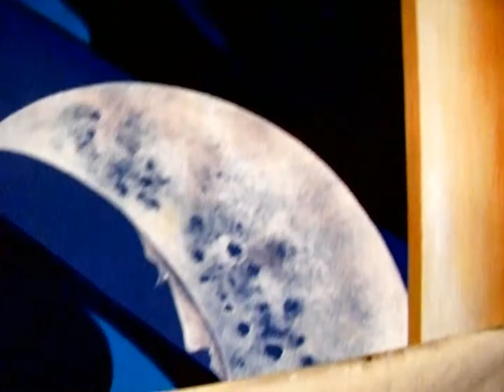"Mariner's Cross" revisional, painting by Raymond Pilarczyk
A literary and metaphysical painting expressing a contemplative expression of the Dumas' character Edmond Dantes, from the novel "The Count of Monte Cristo" with an added reference of the epic poem "Rime of the Ancient Mariner" by Coleridge. The inner battle between the rites of salvation and revenge, the impossible task of being the Christ and Pontius Pilate for his proverbial Judas. All imagery is property of the artist and my not be used without expressed permission of the artist. The song "Seven Waves" by Big Country is used out of appreciation to compliment the painting and not for commercial use... the painting might not represent the views or opinions of the recording artists